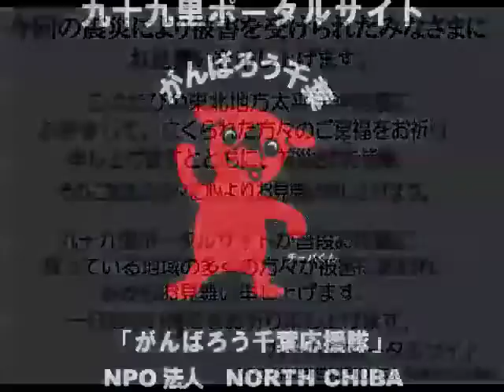サーフィン波情報千葉@本須賀2012/5/2